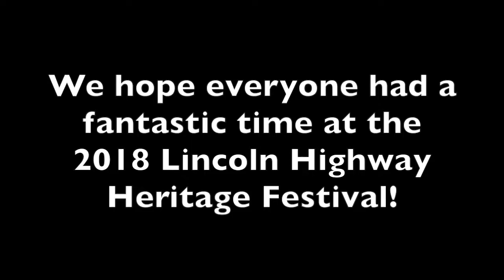Stillman Bank | Lincoln Highway Heritage Festival Parade 2018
Stillman Bank was proud to be Gold Level sponsor for the 2018 Lincoln Highway Heritage Festival which took place August 17 - 19, 2018 in downtown Rochelle, IL.

Numerous employees took part in the annual parade on Sunday that traveled down Highway 38 and through the downtown streets of Rochelle.